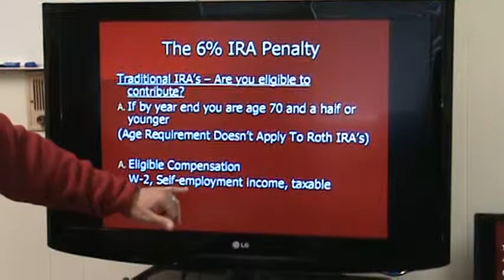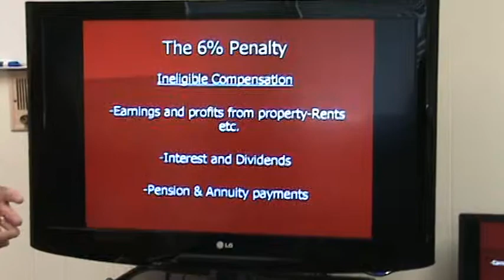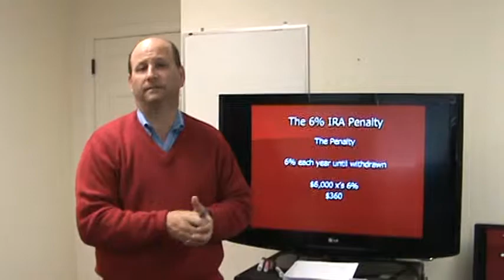6% IRA Penalty